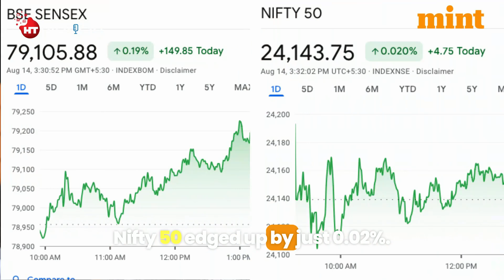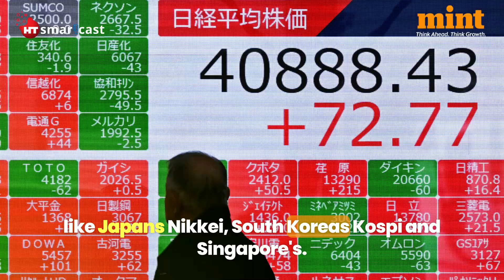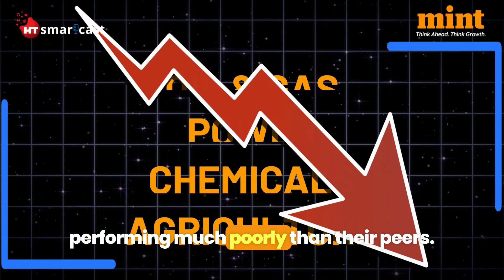5 Things To Start Your Day l China Eats Into India's Mango Exports | What's National Quantum Mission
5 Things To Start Your Day l Top Of The Morning | English Podcast | Indian mangoes ruled the foreign market for decades. Farmers grew varieties like alphonso, langra, and dasheri specifically for export, as they fetched a better price in the western countries. India produces 40 percent of the world's total mangoes. However, India is losing its stronghold over everyone's favourite fruit. There's a new exporter in the market - CHINA. Also on the show - this year's Union Budget allocated nearly a billion dollars towards the National Quantum Mission. But what is that? India wants to be a hub for super-fast quantum computers, and it also wants to make semiconductor chips. How can these plans be made a reality? Watch!